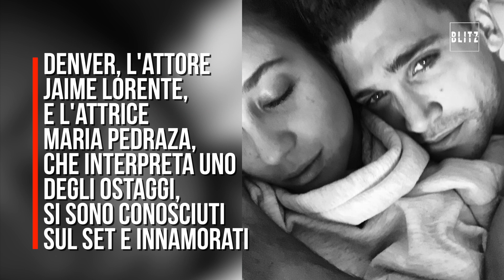La Casa di Carta, cosa c'è da sapere sulla serie cult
Terza stagione de La Casa de Papel